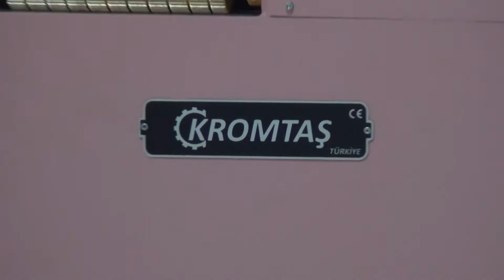Sektörde Lider Kromtaş Makina Dana Tırnak Sökme Makinaları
Kromtaş Makina: İşkembe Temizleme ve Pişirme Makinaları - Kuzu Dana Tavuk Ayak, Tırnak ve Kelle Temizleme Makinaları - Kırkbayır Temizleme Makinaları - Et Kavurma Makinaları - Tütsü Makinaları.